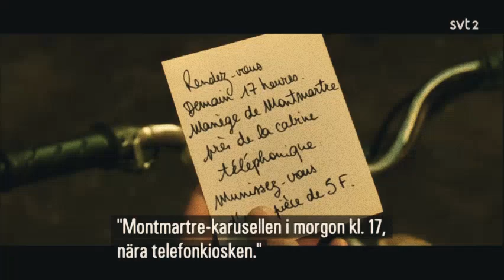OOHYO - Butter Chicken (Amélie from Montmatre)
© SVT2, Sveriges Television